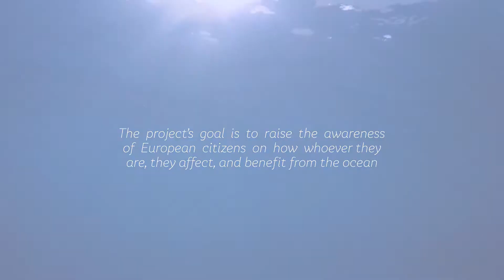Marine Spatial Planning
The North Sea is traditionally used for trade, fisheries and for waging war over trade or fisheries. Nowadays, it is used for a great variety of activities, which all are shared among the countries living around it. Managing these activities is called Marine Spatial Planning.